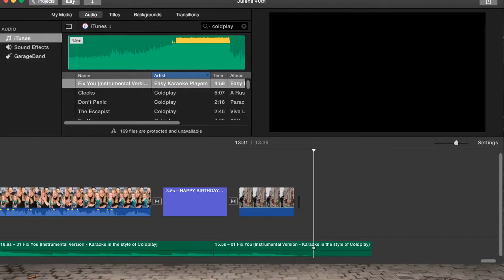Julens 40th Birthday Video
Thank you to everyone who helped make this video so special for Julens birthday! We love you all so much!!